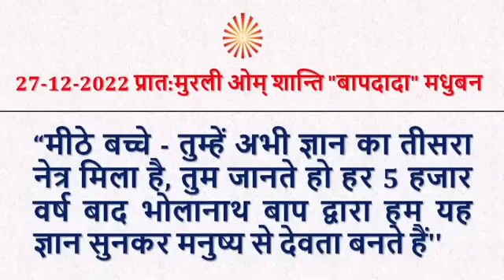3rd Sunday Yog | नुमाशाम योग |एक घंटा विशेष | Brahmakumaris Meditation Commentary With BK Songs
Organizer: Brahmakumaris